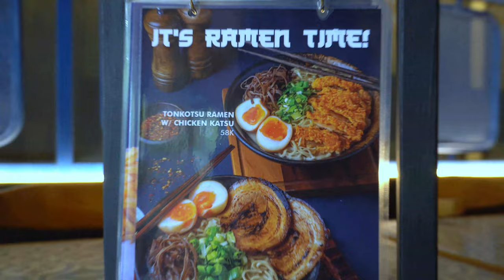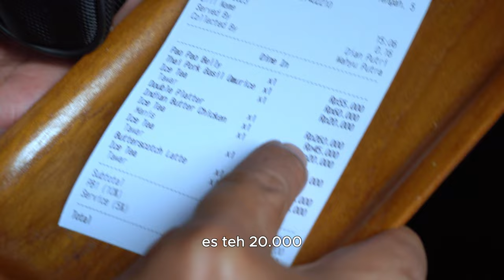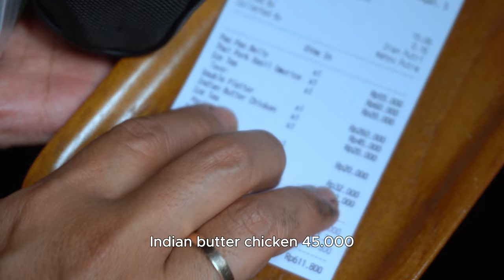Makan Babi Di Resto Ala Ala Chinese | White Bone Semarang.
Hari ini kita jalan keluar kota nih Bray, untuk cari makanan yang mengandung babi nih bray, ada nya tuh di Restaurant White Bone Semarang nih Bray, makanan disini itu banyak menu andalan nya nih bray, salah satu nya yang gua pesen ini yaitu Thai Pork Basil Omurice yang unik dan, yang pasti enak Bray, disini tuh tempat nya enak banget Bray, buat kalian para smoker disini juga ada semi outdoor nya yang sepoi sepoi nih Bray, dan yang mau AC AC an ada indoor nya juga nih Bray, tempat nya itu luas banget jadi enak buat kalian yang mau ajak keluarga ataupun temen kalian buat makan disini nih Bray, karena resto nya itu cukup luas dan khozie gitu Bray, Poko nya buat kalian yang ada di daerah Semarang ataupun lagi jalan lewat Semarang kalian coba deh Bray..
Tapi sebelum kamu datangi kamu bisa tonton dulu video nih jadi tonton sampai habis dan jangan kalian skip-skip ya Bray, untuk referensi makanan kalian nih Bray..

Jl. Malabar No.01, Gajahmungkur, Kec. Gajahmungkur, Kota Semarang, Jawa Tengah 50232.

Price Harga :
Pao Pao Belly : 55.000
Thai Pork basil Omurice : 60.000
Ice Tea (3) : 60.000